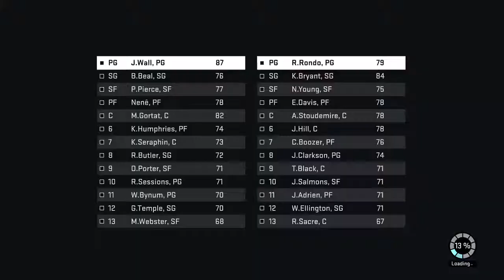SIM CITY HOOPS LG vs Wizards - 1 / 5